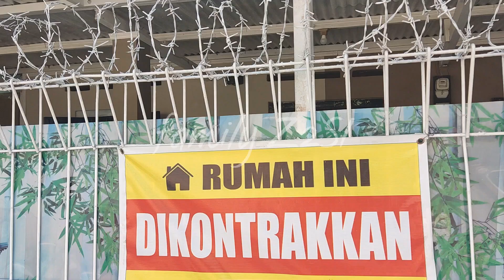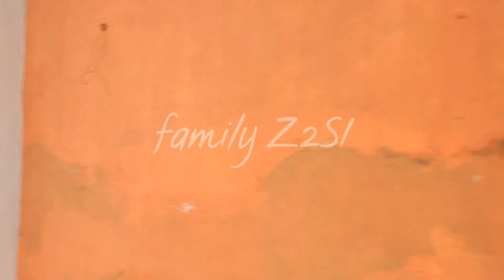ℝ𝕆𝕆𝕄 𝕋𝕆𝕌ℝ ℝ𝕌𝕄𝔸ℍ 𝕎𝔸ℝ𝕀𝕊𝔸ℕ 𝔸𝕃𝕄 ℕ𝔸ℕ𝔸ℕ𝔾𝕂𝕌 𝕌ℕ𝕋𝕌𝕂 𝔸𝕃𝕄ℍ 𝕀𝔹𝕌𝕂𝕌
DIKONTRAKKAN RUMAH TINGGAL AREA MADIUN JAWA TIMUR DAN SEKITARNYA.

WA KE 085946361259 (NO CALL, WA ONLY)

TERIMAKASIH :)